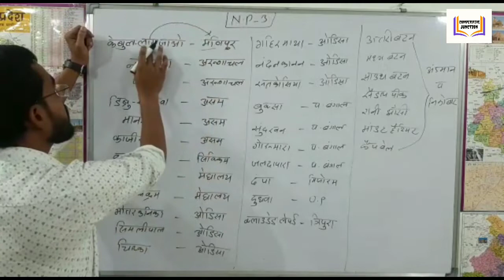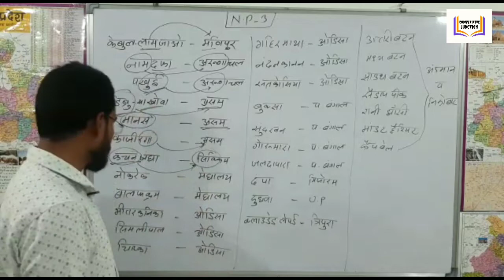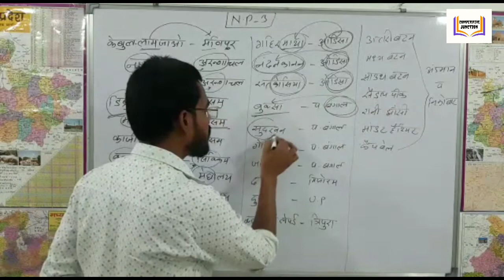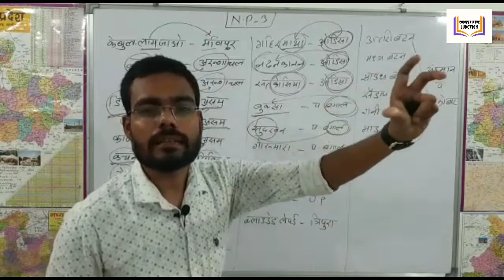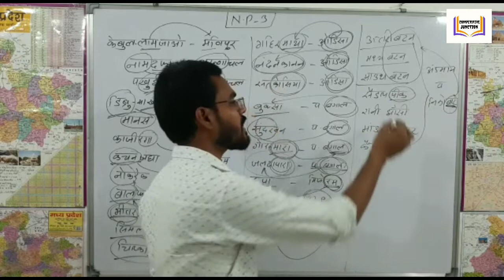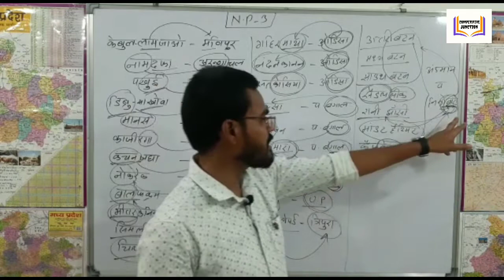Important National Park| Part 03| By Rahul Kumawat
Video about :

Hello dosto namaskar yahan hum lekar aaye hai ek nayi video competitive junction me national park or unse jude tricks jo apko ek naye tarike ke sath yahan sikhne ko milegi.